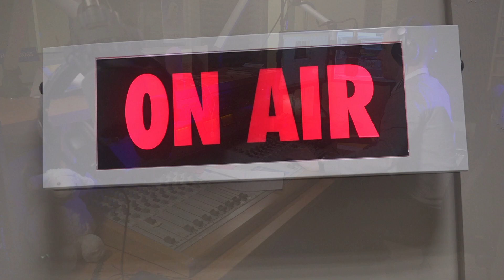Thank you for your Help & Support - 60c/min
We are very grateful for your help and support in our work. Thank God for the growth of Radio Maria Ireland.
Kindly help us to reach many more souls for Jesus & Mary.
Fr. Eamonn